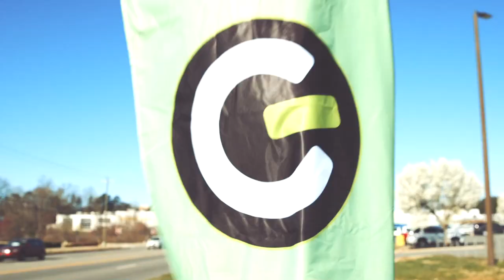Clutch Coffee Bar 2018